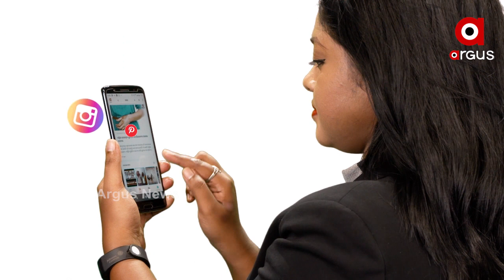କ୍ଷେତରେ ଖିଲି ଖିଲି ହସୁଛି କାନ୍ଦୁଲ ଫୁଲ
କ୍ଷେତରେ ଖିଲି ଖିଲି ହସୁଛି କାନ୍ଦୁଲ ଫୁଲ । ନୃତ୍ୟ ଗୀତରେ ମସଗୁଲ ଆଦିବାସୀ । ରାୟଗଡା ଜିଲ୍ଲା ଗୁଣୁପୁର ଅଞ୍ଚଳରେ ହଳଦୀ ଓ ନାଲି ରଙ୍ଗ ଫୁଲର ସମ୍ଭାର । ଫୁଲକୁ ଦେଖି ଏବେ ଖୁସିରେ ମସଗୁଲ ହୋଇ ଉଠିଛନ୍ତି ଆଦିବାସୀ ଭାଇ ଭଉଣୀମାନେ .